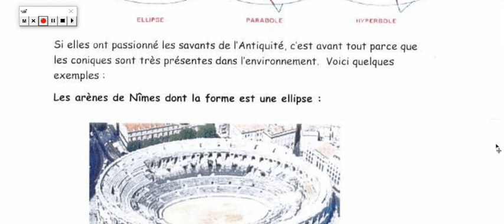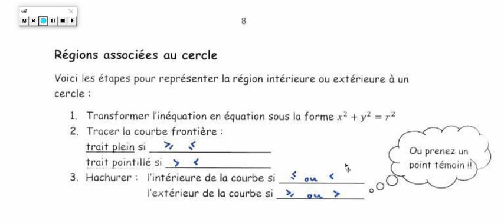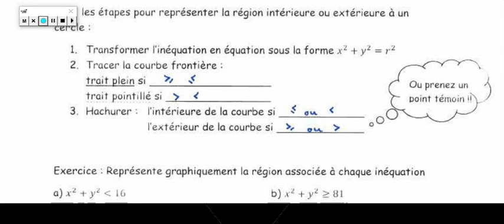cours 1 coniques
Le cercle